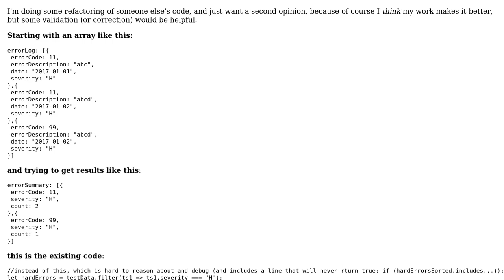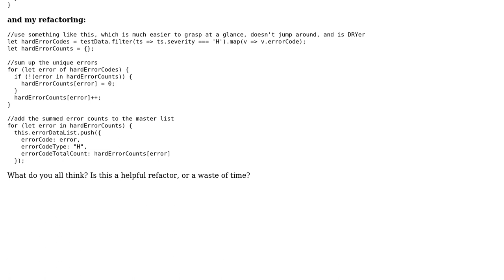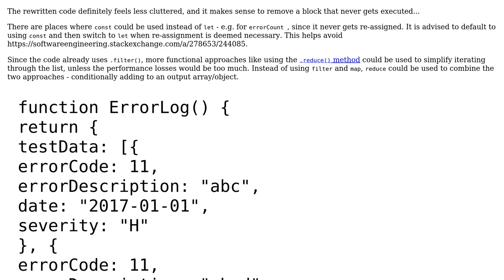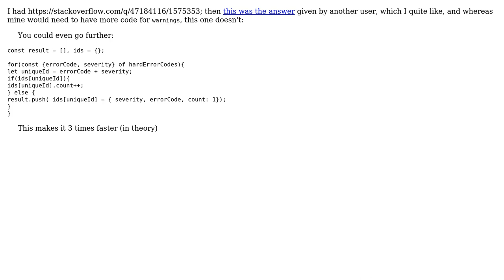Code Review: Aggregate summary counts for an array of error objects (3 Solutions!!)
Code Review: Aggregate summary counts for an array of error objects

With thanks & praise to God, and with thanks to the many people who have made this project possible! | Content (except music & images) licensed under CC BY-SA | Music | Images & others | With thanks to user SAM OnELA user redOctober13 user morbusg and the Stack Exchange Network Trademarks are property of their respective owners. You are responsible for your own actions.